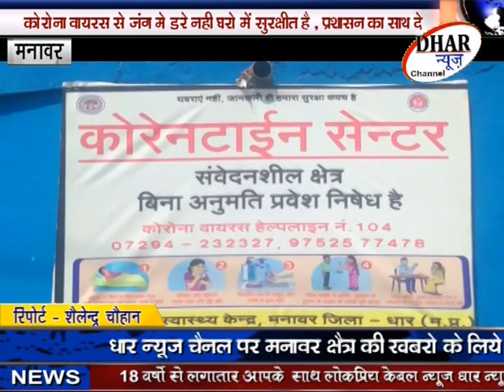Manavar Bahri Sandigdho Ko Bheja Dhar - DHAR NEWS CHANNEL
धार - अन्य जिलों से मनावर क्षेत्र  में आकर रह रहे 5 लोगों को स्वास्थ विभाग ने परीक्षण कर संदिग्ध अवस्था में जांच हेतु भेजा धार , पूरी खबर देखें लोकप्रिय केबल न्यूज़ धार न्यूज़ चैनल पर